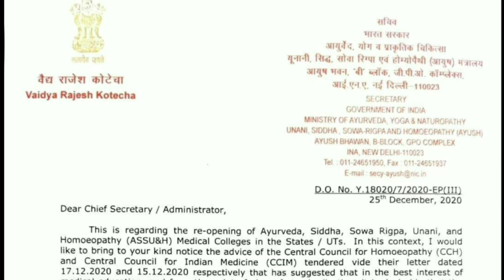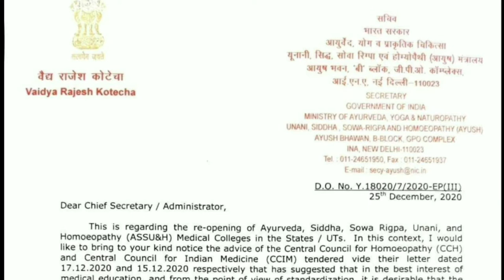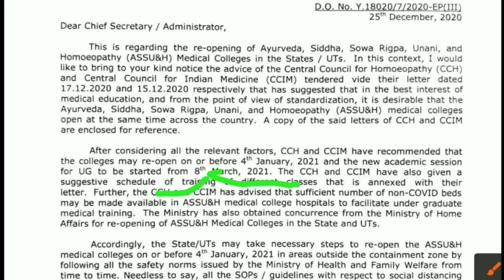Ayush colleges re-opening notice released l Ayush ministry new notice released l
is video me ayush colleges re-opening regarding ek notice released kiya he Ayush ministry ne usi ke bare me is video me btaya he

Ayush ministry new notice released
Ayush colleges re-opening notice released
recent latest notice released for Ayush colleges re-opening
Ayush ministry recent latest notice released
ayush ministry new update